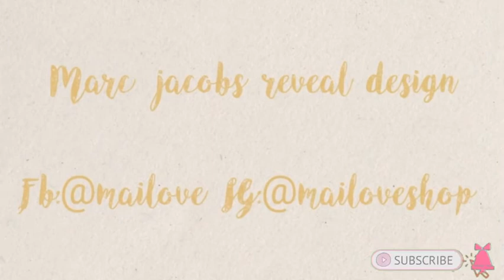painting for a client marc jacobs shutter bag | Angels & love #50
Hi Hi sparkleangels for today's vlog I want to share my y passion for painting, specifically on abstract. I was inspired by ate Heart Evangelista. I hope you will like this vlog that I made just for you sparkle angels Love you all and stay safe and stay healthy 💕💗❤️😘 I miss you all sparkle angels .💕💗

Follow me on :
Facebook : @sparkle pretty angel
Lyka Gems : @sparkle pretty angel